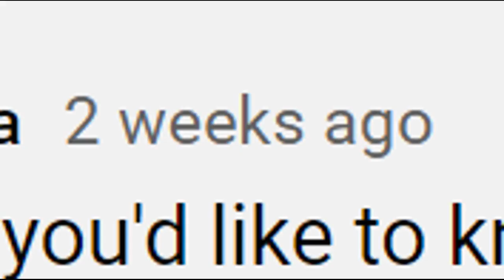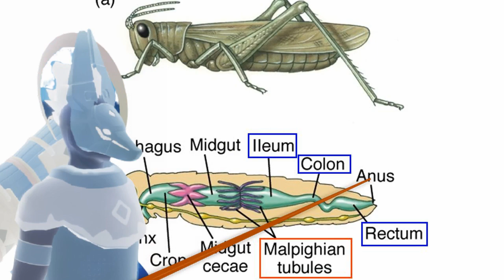Random Facts about Moths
Eyy, issa Sky video